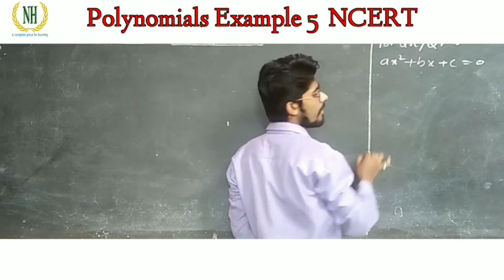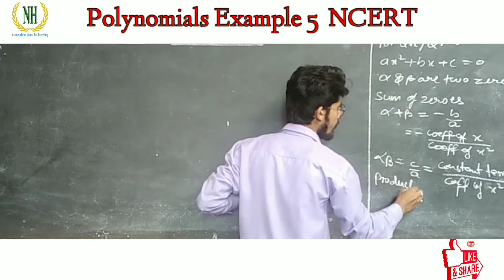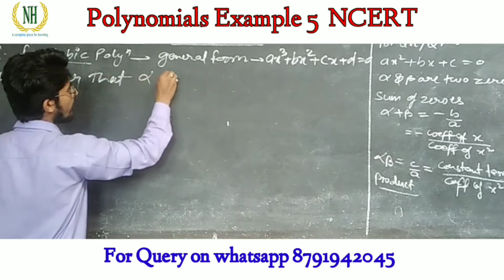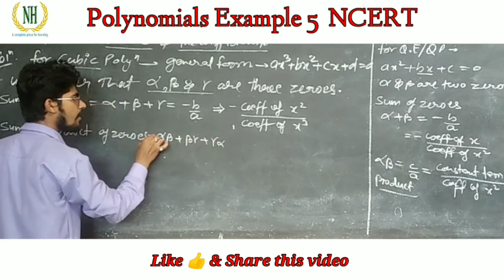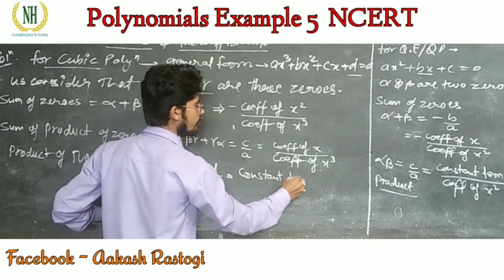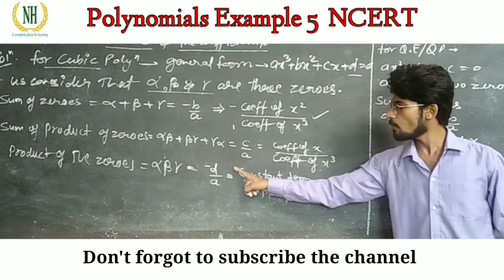Polynomial || L-6 || Cubic Polynomial ||Relationship b/w Zeroes & Coefficients||By Aakash Rastogi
In this video we have to learn how to find the Zeroes of the CubicPolynomial by the given eqution

and also learn to solve every type of questions of polynomial chapter of class 10th for both CBSE&UPBOARD students.

Firstly we have to know about GeneralForm or Expression of Polynomial so that we can identify the type of polynomial.To know about this follow the link given below👇👇👇👇👇

Username: aakashrastogik8791

Newton's Hub (A Complete Place For LearninLearning